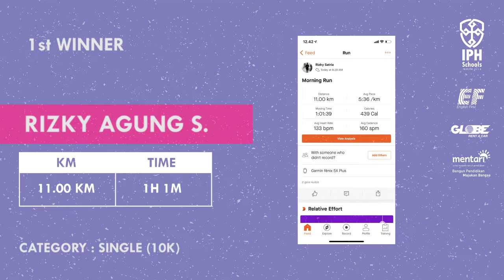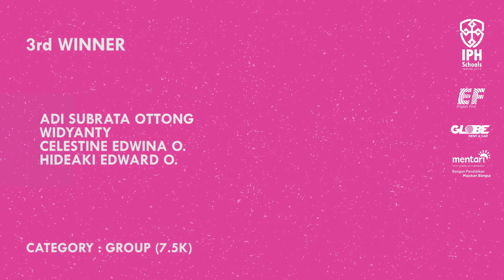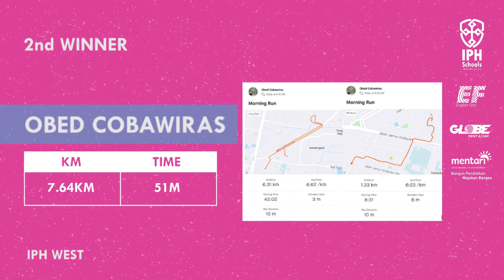IPH VIRTUAL RUN 2021 WINNER ANNOUNCEMENT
CONGRATULATIONS runners!!!

see you in the next running track!!!